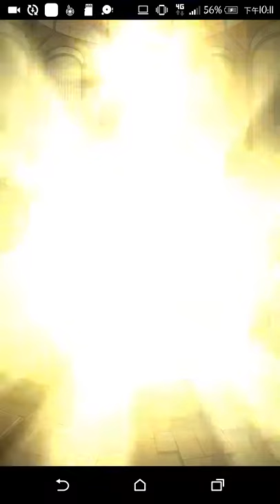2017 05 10